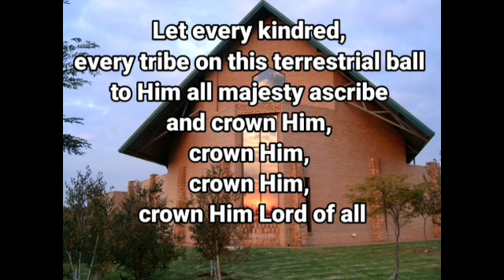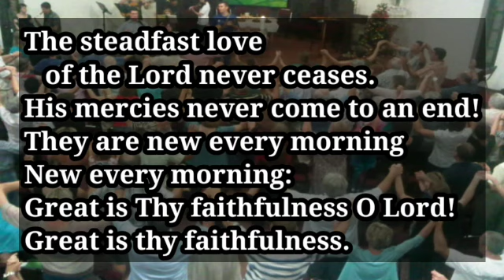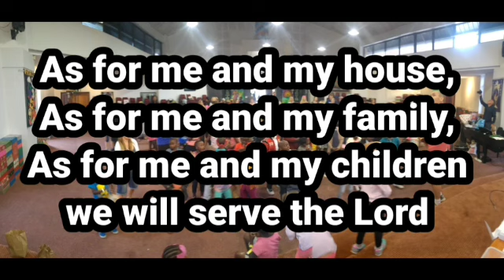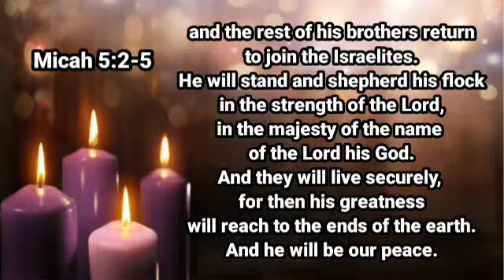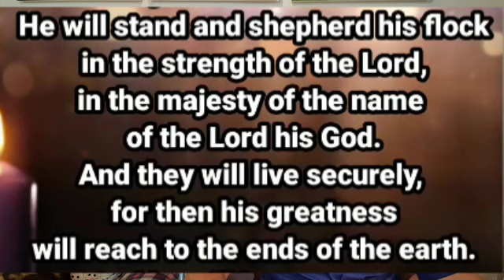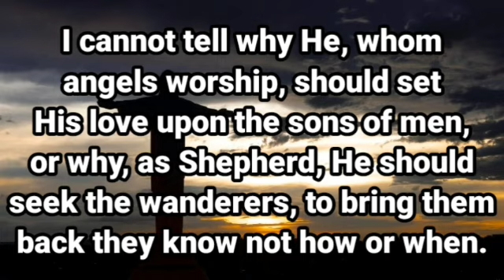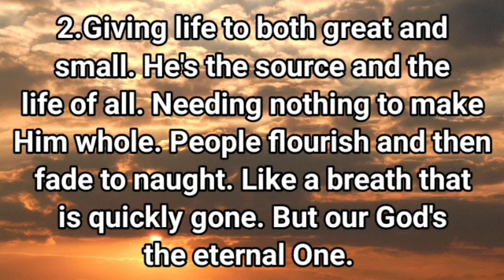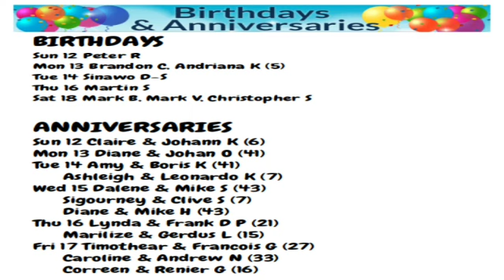20211212 Bread In The House Of Bread